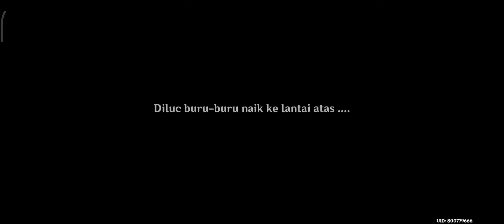Perselisihan Tersembunyi || Genshin Impact